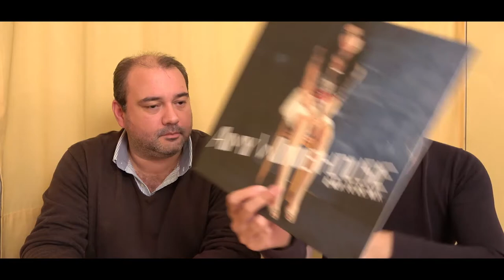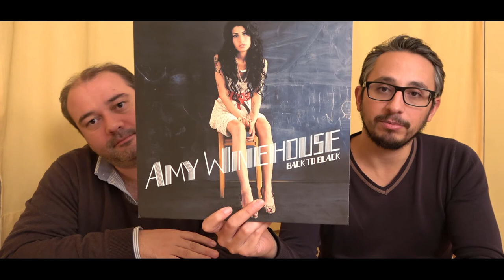Amy Winehouse | Back to Black | CafeConcerto | Disco | Sound&Vision